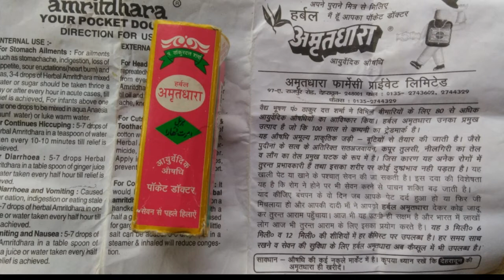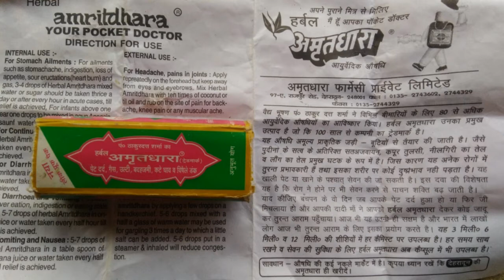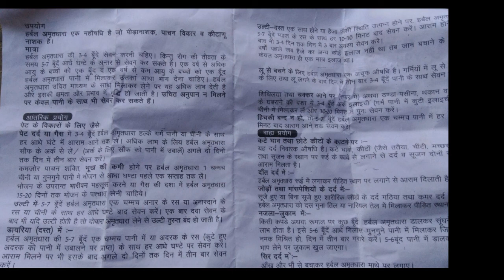अमृत धारा तेल की पहचान कार्य वह उपयोग करने की विधि !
मित्रों नमस्कार🙏 मित्रों मैंने यह विडियो इस लिए डाला है । कि यह आयुर्वेदिक उपचार में बहुत ही बड़ा योगदान दे रहा है । तो मैंने सोचा कि इसका विडीयो बनाकर लोक-कल्याण के लिए सभी दर्शकों को लाभान्वित किया जा सके । इस में मेरा कोई निजी स्वार्थ छुपा हुआ नहीं है !